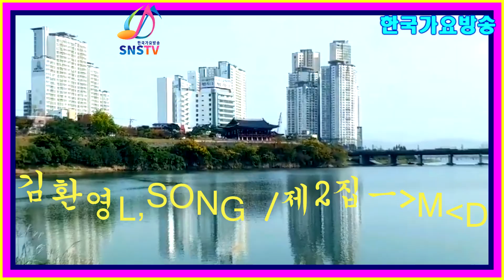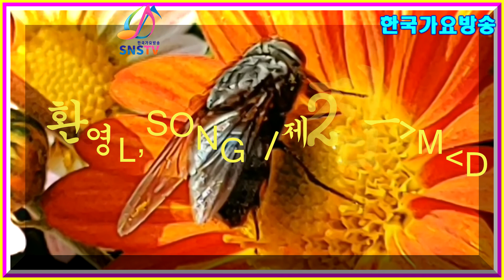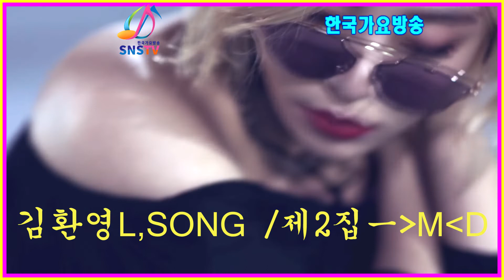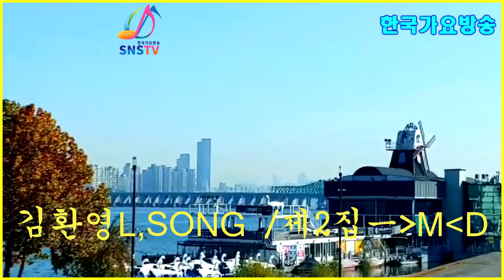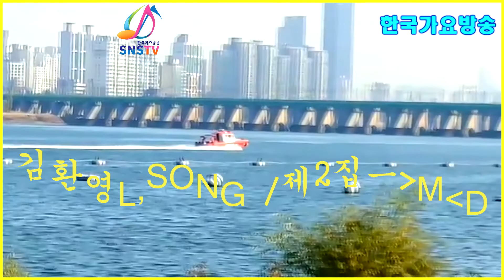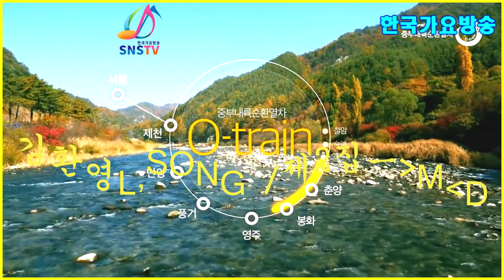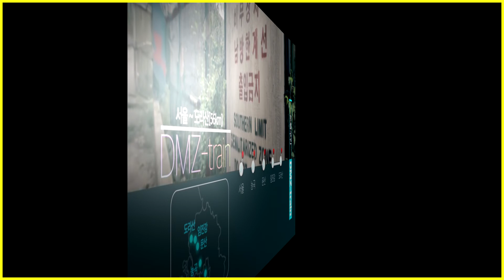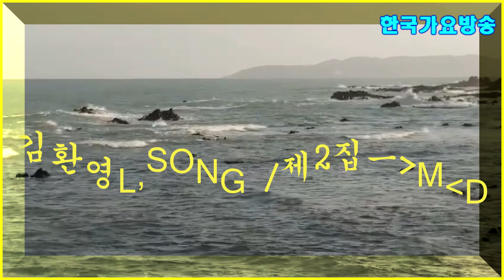가수강줄기-머나먼고향,가슴아프게,사랑도모르면서,돌아가는삼각지,4곡-한국가요방송총연합회.010-7165-5099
강줄기-머나먼고향,가슴아프게,사랑도모르면서,돌아가는삼각지,4곡-한국가요방송총연합회.010-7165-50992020년korea TOP sing.a-특별 이벤트
21세기는움직이는스마트폰시대 한국 가요 방송 은
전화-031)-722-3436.